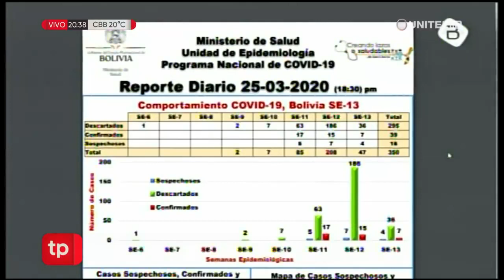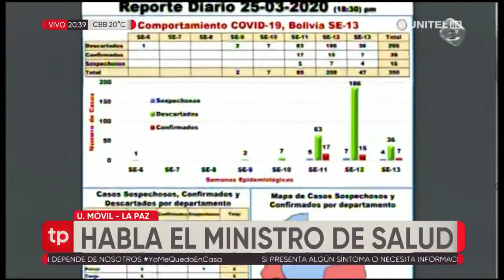39 casos de CORONAVIRUS en Bolivia Santa Cruz tiene 24 contagios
Es lamentable el accionar del gobierno de Bolivia, ES MUY GRAVE no hay dotación de insumos medicos, no hay cuarentena a los que vienen del exterior, les remito al siguiente página O como veran es negligencia del gobierno boliviano que no actua en proteccion a los bolivianos, cualquiera se daría cuenta que el gobierno está cometiendo un acto criminal al atentar la salud de los bolivianos.